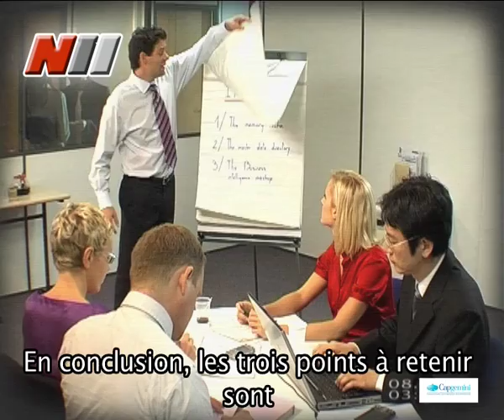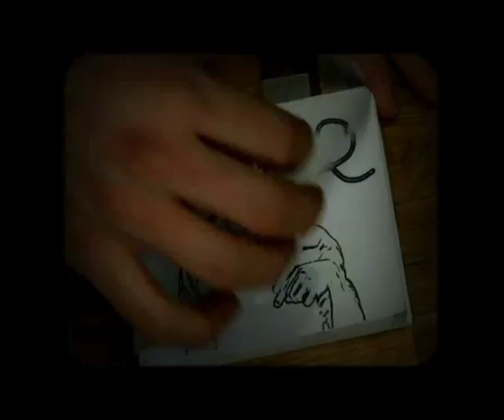Demo web2 H264